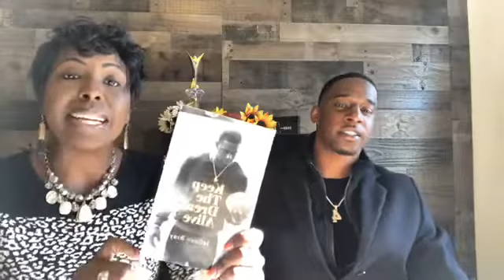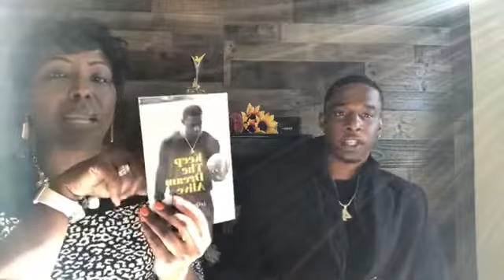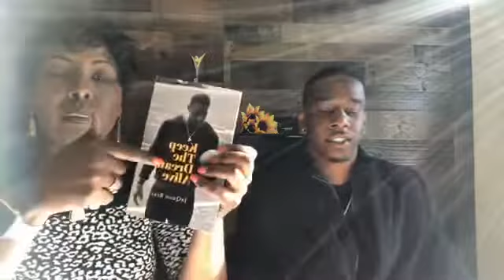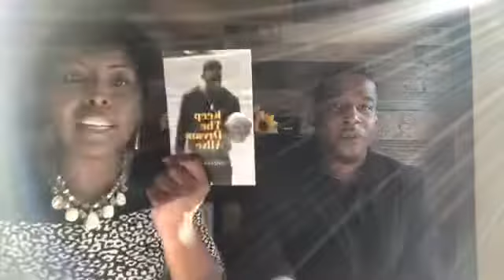Quan Bray “Father Killed His Mom Read about It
Quan Bray is the American Dream birthed from an American Nightmare. Most young men want to buy their mother a house and retire her from her job. Quan's mother was shot and killed by his father a day before he was set to report to football camp for the Auburn Tigers.Quan carried the burden of loss on his shoulders and it fueled him to strive for greatness. This book is the first part of his story that tells about his journey to the NFL. For anyone with a dream, this book is sure to inspire you to keep the dream alive!